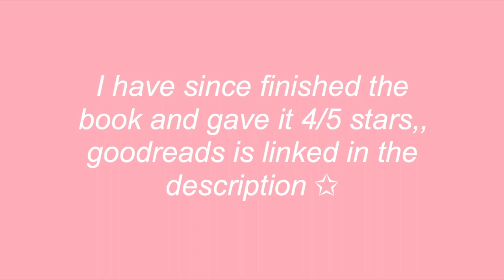MOST ANTICIPATED RELEASES ✧✩✧ august-october 2019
I spent more time on my makeup than reading synopses